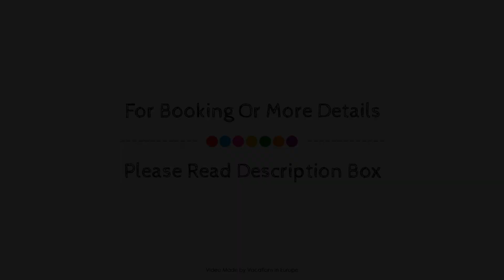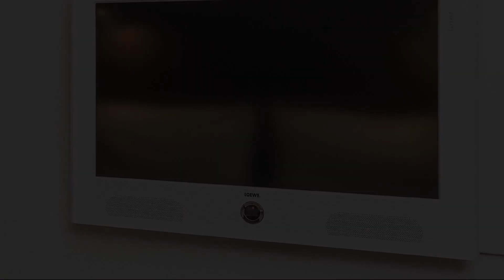Premiere Classe Duesseldorf City, Dusseldorf, Germany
About Property:
Set in a prime location of Dusseldorf, Premiere Classe Duesseldorf City puts everything the city has to offer just outside your doorstep. The hotel has everything you need for a comfortable stay. To be found at the hotel are free Wi-Fi in all rooms, 24-hour front desk, facilities for disabled guests, Wi-Fi in public areas, car park. Television LCD/plasma screen, internet access – wireless, air conditioning, heating, wake-up service can be found in selected guestrooms. The hotel offers various recreational opportunities. Discover all Dusseldorf has to offer by making Premiere Classe Duesseldorf City your base.
Searching For
1. Premiere Classe Duesseldorf City - Dusseldorf
2. Premiere Classe Duesseldorf City - Dusseldorf Virtual Tour
3. Premiere Classe Duesseldorf City - Dusseldorf Rooms
4. Premiere Classe Duesseldorf City - Dusseldorf Amenities
5. Premiere Classe Duesseldorf City - Dusseldorf Videos
6. Premiere Classe Duesseldorf City - Dusseldorf Offers
7. Premiere Classe Duesseldorf City - Dusseldorf Deals
Audio Credit:
Track Title: Subway Dreams
Artist: Dan Henig